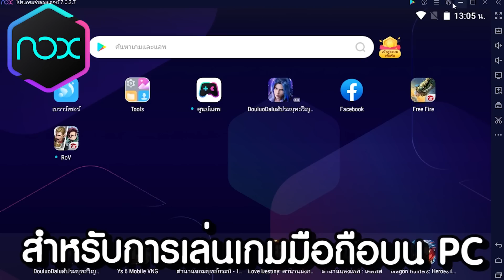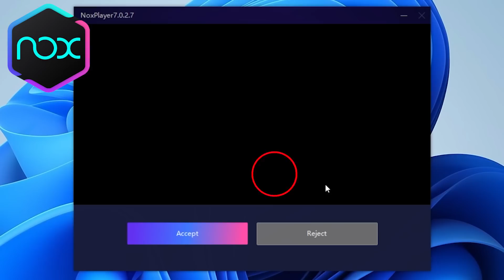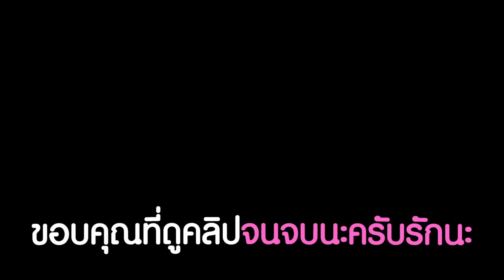Free Fire - ไต่แรงค์โดยฟาร์มของจากกล่องเหลืองเท่านั้น ! - Ep.2 ตอนจบ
ไลน์ : aummer600